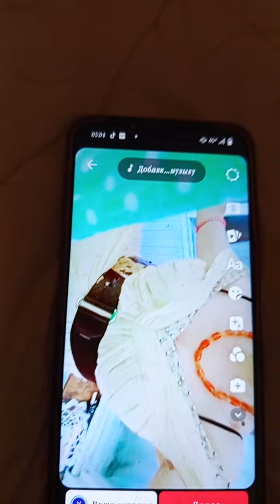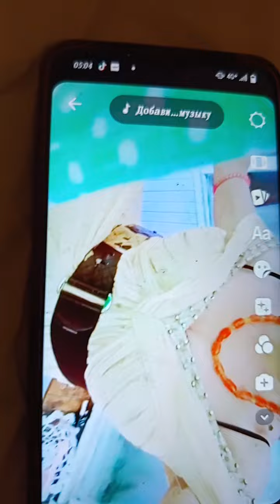4 октября 2024 г.